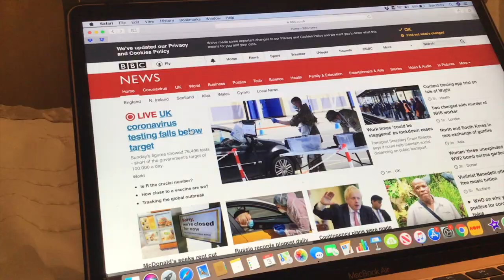Sick of smug lockdown posts? Watch this...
Sick of articles telling you what to achieve during lockdown? So was I. So I made this.
Twitter & Instagram: @annamorriscomic